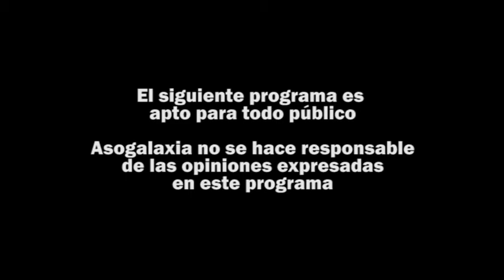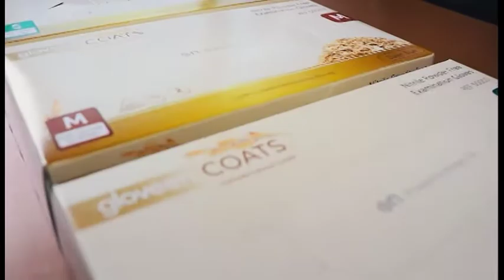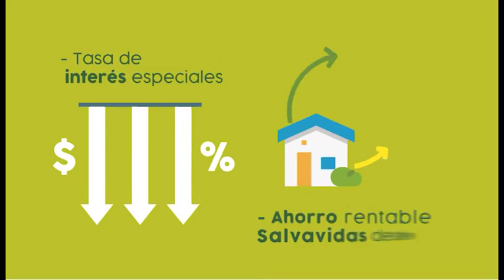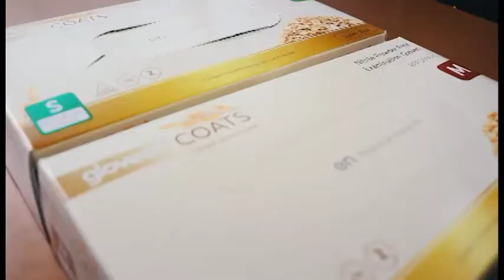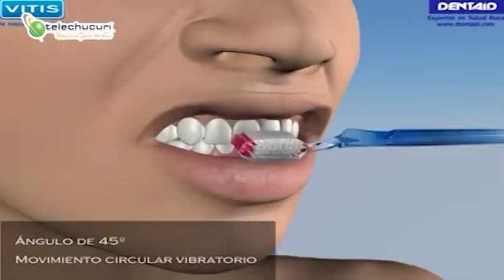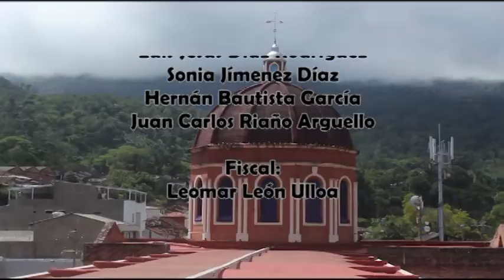Magazin Chucureño Emisión Sabado 19 de Septiembre de 2020